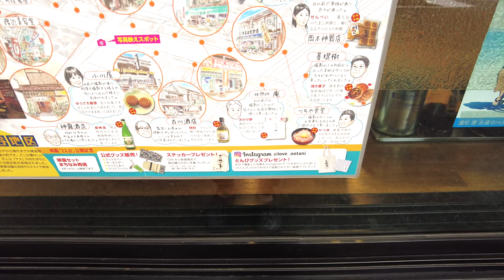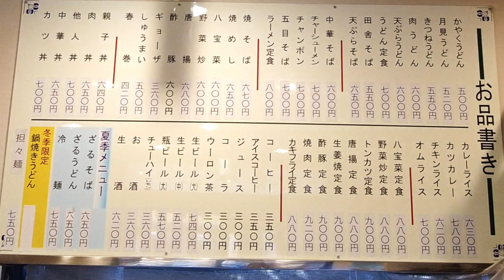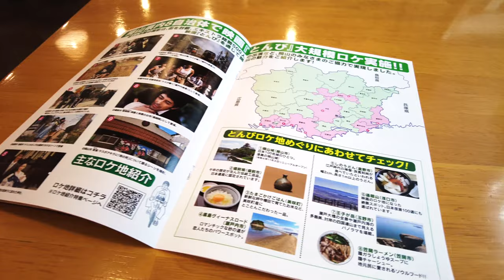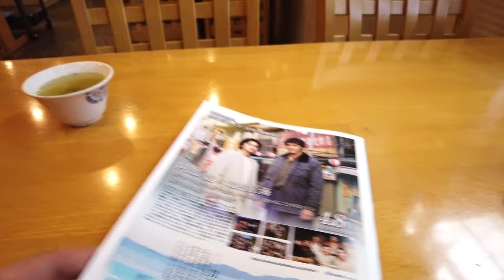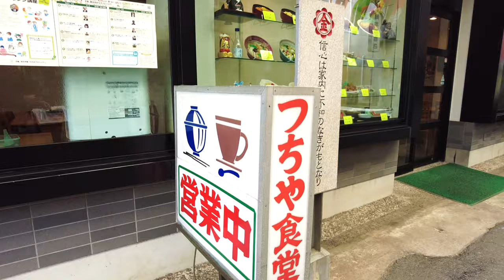《岡山グルメ》1番オススメしたい鶏ガラベースのカツ丼！懐かしの味、中華そば！レトロなアーケード街にある「つちや食堂」映画とんびのロケ地！北村匠海さんなど来店！大衆食堂・老舗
つちや食堂(たべろぐ）

再生リスト